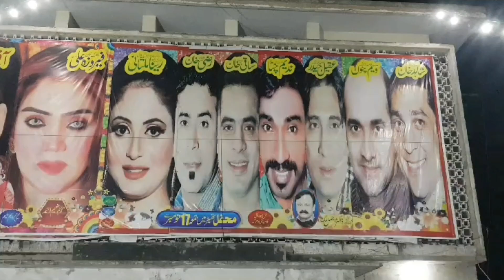Stage Play Vlog 🤗